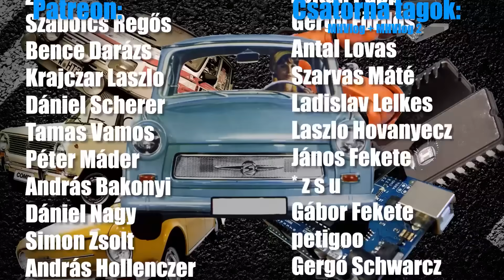Épül a fürdőszoba, fehéredik a fal! - PótLak #25